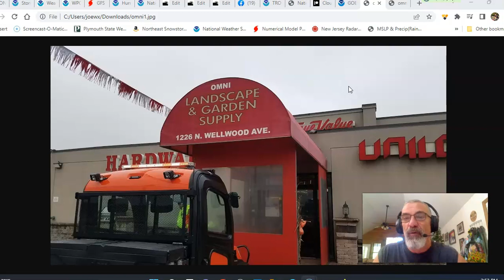Weather in 5 Hurricane Earl & Bermuda, Hurricane Kay to Baja Calif, Nice Weather Heads to Northeast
Weather in 5 Leftover clouds and some showers are around into this evening as low pressure offshore moves east; weather conditions will improve Thursday with nice weather into the weekend. Hurricane Earl is moving northward and Tropical Storm Warnings are up for  Bermuda. Hurricane Kay in the Pacific is heading for Baja California and could bring heavy rain to Southern California late week and into the weekend. We have the outlook for the weekend and the long range for next week.

Omni True Value Hardware has everything you need to make your home look and work great this hurricane season